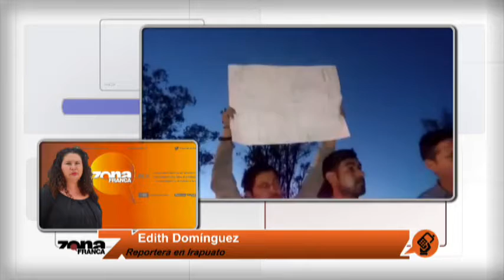Reporte de Edith Domínguz